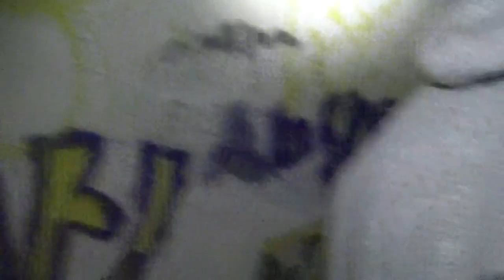EXPLORING CANE HILL MENTAL ASYLUM / HOSPITAL (2019)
We explored What is left of Cane Hill mental asylum.

Me, Ella and Christian go to the Cane Hill Mental Hospital, We went at night as we would have been easly caught in the day time.